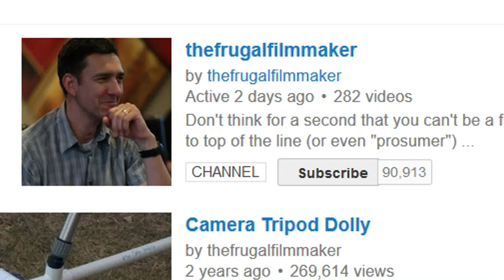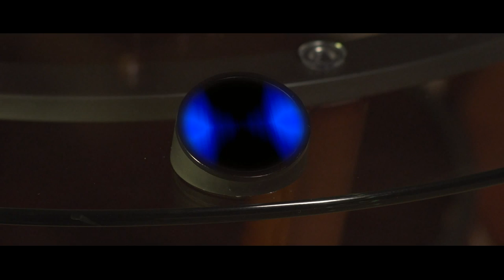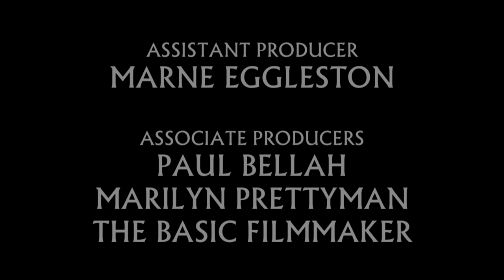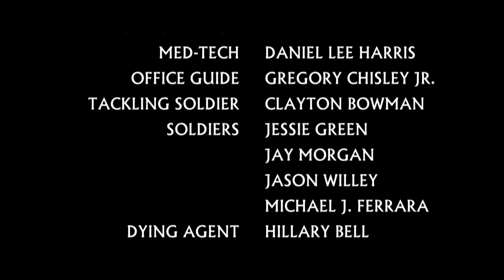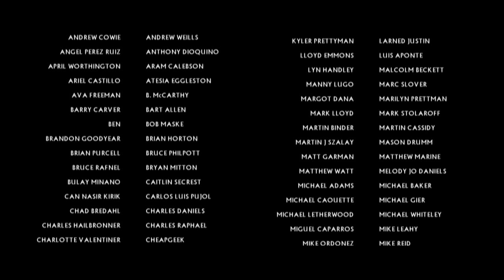"Collection Day" (short film)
A near-future government enforcer struggles with her loyalties when her dystopian programming begins to crack.

SCOTT EGGLESTON

Producers
SCOTT EGGLESTON
MICHAEL CARPENTER

JARROD PAUL BECK

Editor
SCOTT EGGLESTON

Music
SETH NEUFFER

Executive Producers
MICHAEL GUNTER
BRUCE HUTCHINSON
W. SCOTT MEADOR

Assistant Producer
MARNE EGGLESTON

Associate Producers
MARILYN PRETTYMAN
PAUL BELLAH
THE BASIC FILMMAKER

Cast
Taylor KAYLA ESMOND
Rissa RACHEL VAN HAMPTON
Sierra GRETCHEN MORGAN
Gloria JULIE ATKINS
Steven DUANE JACKSON
Julia HANNAH TRICE
Refugee CANDYCE HINKLE
Motel Clerk SCOTT McENTIRE
Agent Chambers ERICA MONDAY
Mr. Glasss JEFF RIGGS
Mrs. Glass KIRBY GOCKE
Young Taylor KWYNN McENTIRE
Med-Tech DANIEL LEE HARRIS
Office Guide GREGORY CHISLEY JR.
Tackling Soldier CLAYTON BOWMAN
Soldiers JESSIE GREEN, JAY MORGAN, JASON WILLEY, MICHAEL J. FERRARA
Dying Agent HILLARY BELL
Dead bodies KATIE COKER, I.K. EVANS, BRANDON MULLINS

Voice of Dispatcher MARNE EGGLESTON

Casting Director
SCOTT McENTIRE

Casting Assistant
STEPHANIE STEPHENS

Production Designer
RACHEL McGEE

Costumes/FX Makeup
ELIZABETH WILLIAMS

JOHN HOCKADAY

Gaffers/Grips
ERIC WHITE
TYLER HUTCHINS
BEN ELLIS

Location Sound
TYLER HUTCHINS
COLE LANSDEN

BTS Videographer
TANNER SMITH

Technical Advisors
WADE POWERS
CHIEF WAYNE MORRIS, RET.

SEAN SCARFO

Visual FX
SCOTT EGGLESTON

Practical FX Supervisor
ERIC WHITE

Colorist
GEORGE CARLSTON

Craft Service
MONICA DIXON